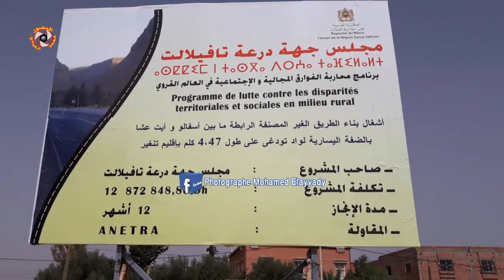اشغال طريق اسفالو ايت عشا ترى النور بجماعة تودغى العليا تنغير Tinghir